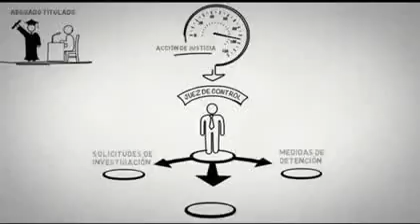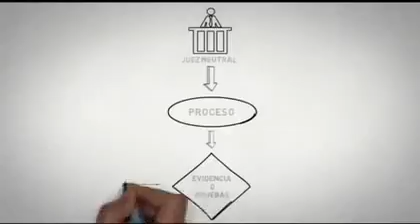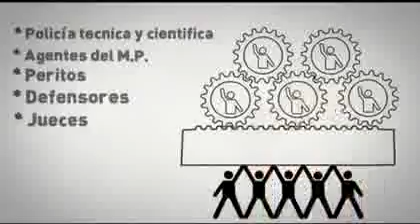El Nuevo Sistema de Justicia Penal en Mxico